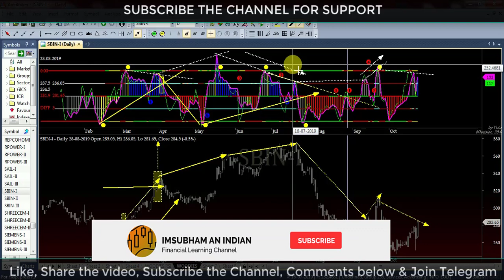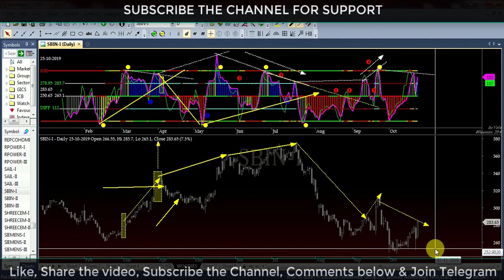112 HOW TO TRADE IN SBI ON EOD TIME FRAME & HOW I GET 75+ POINTS [ HINDI ]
HOW TO TRADE IN SBI ON EOD TIME FRAME & HOW I GET 75+ POINTS [ HINDI ]

THIS CHANNEL IS MADE FOR ALL TYPES OF VIDEOS LIKE STOCK MARKET VIEW, TECHNICAL RELATED VIEWS AND MY LIFE. I AM ALWAYS TRYING TO FINDOUT THE EASY TRADING STYLE WHERE IT IS FOR INTRA OR POSITIONAL OR FOR LONG TERM. TIME IS THE BIG THING FOR EVERY TRADER FOR EVERY TRADE ALSO.

IF YOU DO NOT JUDGE THE TIME THEN IT WILL SHOW YOU THE RESULT ON YOUR INVESTMENT, I CAN SUGGEST YOU IF U ASK ANY QUIRES ON COMMENT BOX. AS PER ME DO NOT DEPEND ANY ANALYST OR MAY BE THE PAID ANALYST ALSO FOR ANY SUCH TYPE OF CALLS. THEY ALSO RUNNING THE BUSINESS IF YOU THINK PROPERLY. TIME IS THE MONEY IF..

BANK NIFTY ||
BSE SENSEX ||
HOW TO BUY SHARES ONLINE ||
HOW TO TRADE IN SHARE MARKET ||
NIFTY TODAY ||
NSE NIFTY ||
SENSEX ||
SENSEX TODAY ||
SHARE MARKET ||
STOCK MARKET ||